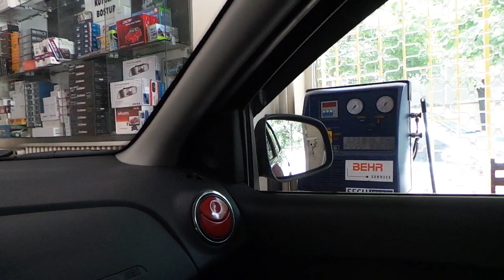Dacia Sandero Stebway Elektrikli dış dikiz ayna montaj uygulaması